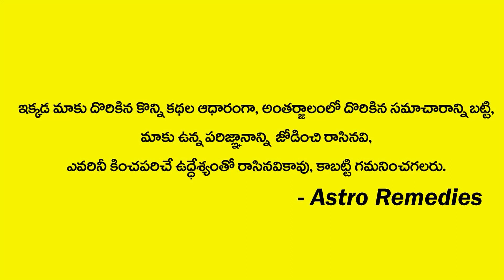ఇంట్లో ఎవరు పూజ చేస్తే ఎకువ ఫలితం | Who To Do Pooja At Home | Divya Sri RamanaChakravarthula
Watch Now ► ఇంట్లో ఎవరు పూజ చేస్తే ఎకువ ఫలితం | Who To Do Pooja At Home | Divya Sri RamanaChakravarthula